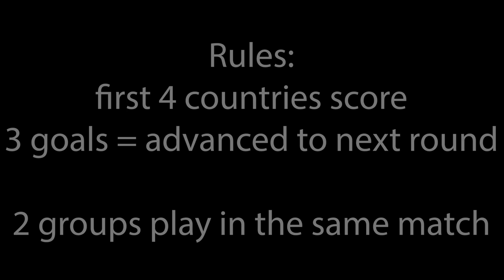Beat the Keeper World Cup Marble Race Tournament / Marble Race King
Beat the Keeper football World Cup marble race is here! 32 countries based on their qualifier performance. The real World Cup is in December this year, but plenty of time until then. So I created this short Beat the Keeper video.
Rules are simple: first 4 countries score 3 goals = next round.
These are random predictions, not mine!

If you watched all of my Beat the Keeper videos, visit a great friend @MarksMarbleFootball for more amazing Beat the Keeper videos